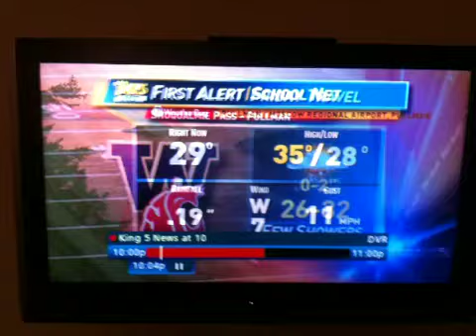Apple Cup King 5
Chester Thomas Cougar Alum